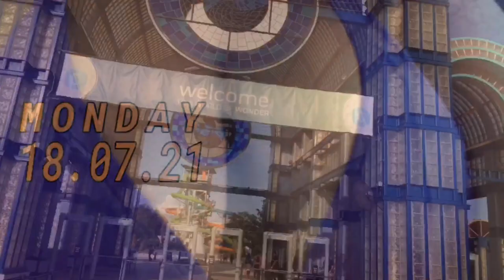Sea 🌊 world 🌍 vlog 😩it was a vibes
Stay  bless 🔥🔥🥴
Your love by me ❤️❤️